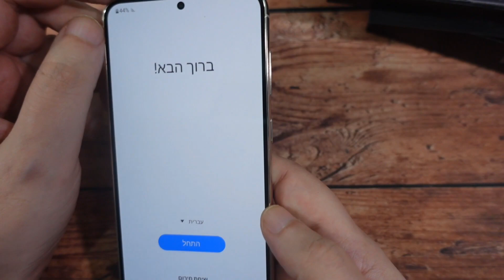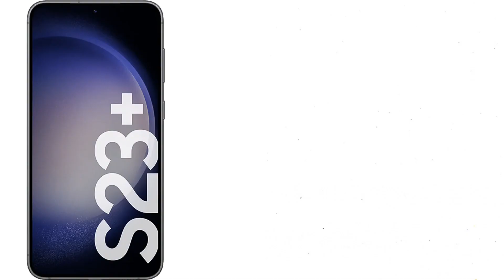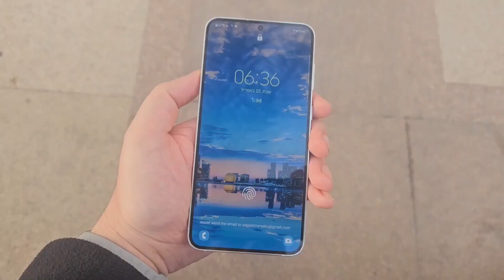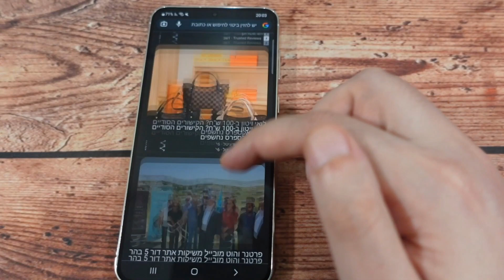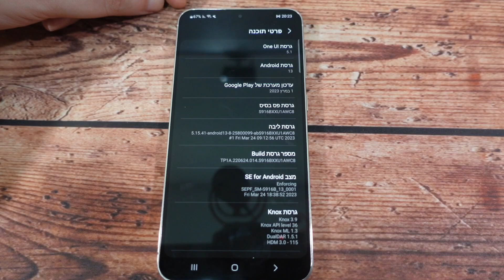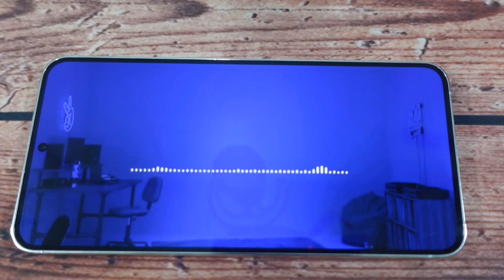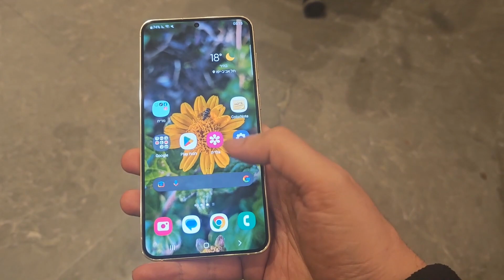Samsung Galaxy S23 Plus-סקירה מלאה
פתיחת קופסה וסקירה מלאה לטלפון החדש של חברת סמסונג הגלקסי אס 23 פלוס
קישור לרכישה מksp(יקר יותר אבל יבואן רשמי)
מגן אחורי לטלפון
עוד מגן אחורי
עוד מגן
מגן מסך מעולה לטלפון
מטען 45 וואט לטלפון
מטען אלחוטי לטלפון
זה הקישור⬅️
אם אתם אוהבים טכנולוגיה ואוהבים פתיחות קופסה וסקירות של מוצרים חדשים ומסקרנים ורוצים גם לחסוך כסף אז זה המקום בשבילכם, תירשמו לערוץ לעוד סרטונים
שגיא שמריהו
תא דואר 20162
תל אביב
מיקוד 6120101
sagi shmaryahu
israel
דרכים ליצירת קשר:
עשו לנו לייק בפייסבוק: